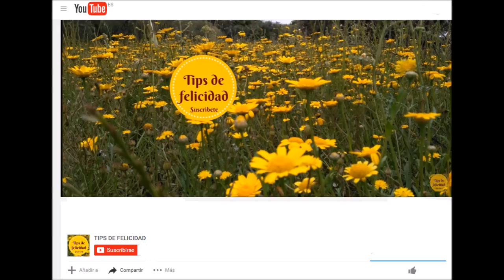Manualidades de reciclaje - Portavelas de madera reciclada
Manualidades de reciclaje. Portavelas con madera reciclada que devuelve el mar